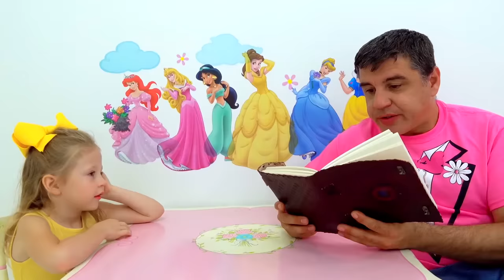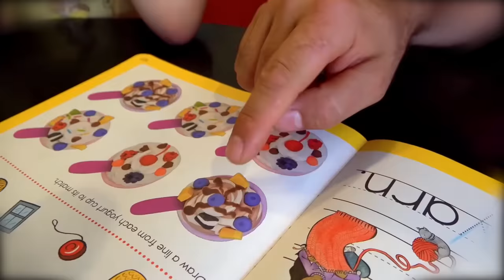Nastya ve baba balçıkla eğlenceli açık hava oyunları oynuyor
Nastya ve baba oynamayı ve eğlenmeyi sever. Açık hava oyunları oynamaya karar verdiler. Kocaman bir balçık yaptılar ama düştü. Sonra dev balonlarla ve şişme oyuncaklarla oynarlar, ancak yaramaz küçük bir bal arısı yüzünden patlar. Bal arısına ne olduğunu izleyelim